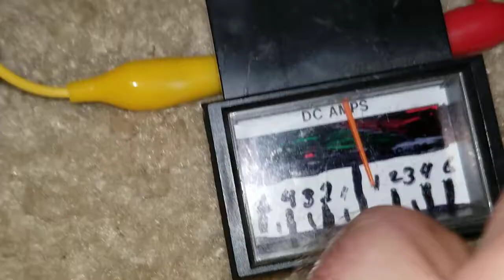Self run Motor Generator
A large donation is required for construction info along with a ( NDA ) non-disclosure agreement for personal use only!

Feel free to embed this YouTube video share link on any website or download this video for personal use only!
Cheers!